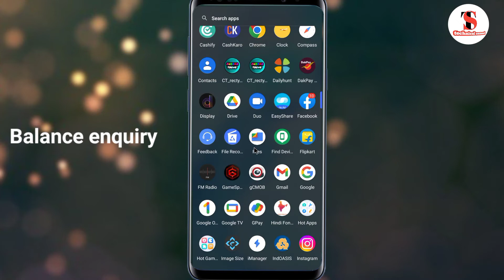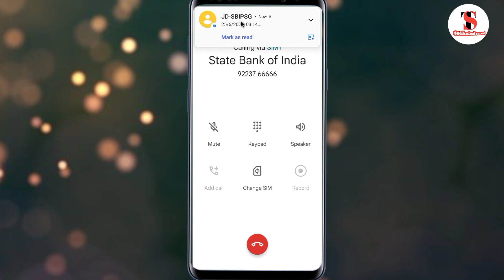sbi bank balance check miss call number 2022!how to check sbi bank balance by miss call,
guys is video hm aapko SBI bank ka balance miss call karke pta krne ka complete process dikhaya hun

Sbi Bank check balance,
 Sbi Bank ka merged hone pe bank ka balance kaise check kare, State bank of india ka balance check kaise kare,
 state bank of india bank ka balance kaise check kare,
 sbi bank ka balance check kaise kare,
 sbi bank ka balance Janne ke liye kya karen,
Sbi Bank missed call se balance kaise check kare,
Sbi Bank missed call service ,
Sbi Bank ka balance kaise check kare,
Sbi Bank ka balance kaise check karen,
Sbi Bank ka balance Janne ke liye kya kare,

 Also comments